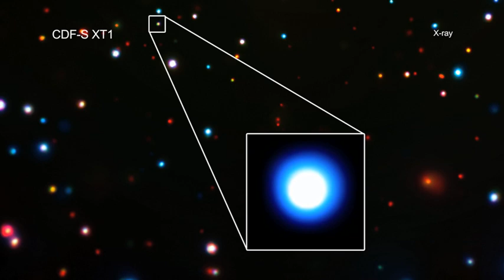A Tour of CDF-S Transient XT1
Scientists have discovered a mysterious flash of X-rays using NASA’s Chandra X-ray Observatory, in the deepest X-ray image ever obtained. The X-ray source is located in a region of the sky known as the Chandra Deep Field-South. Over the 17 years Chandra has been operating, the telescope has observed this field many times, resulting in an exposure time equivalent to 7 million seconds.

The mysterious source that scientists discovered has remarkable properties. Prior to October 2014, this source was not detected in X-rays, but then it erupted and became at least a factor of 1,000 brighter over a few hours. After about a day, the source had faded completely below the sensitivity of Chandra.

While scientists think this source likely comes from some sort of destructive event, its properties do match any known phenomenon. This means this source may be of a variety that scientists have never seen before.

The researchers do, however, have some ideas of what this source could be. Two of the three main possibilities to explain the X-ray source involve gamma-ray bursts, some of the most powerful explosions in the Universe. However, unusual properties are needed for such a burst to explain the source’s behavior. A third possibility is that a medium-sized black hole shredded a white dwarf star.

While they still don’t have the final answers, researchers are still working hard to make progress. By combing the archives of Chandra and XMM-Newton data, they hope to find another object that has similar properties to the one they discovered. They also plan to continue to use Chandra to obtain new observations to help solve this high-energy puzzle.